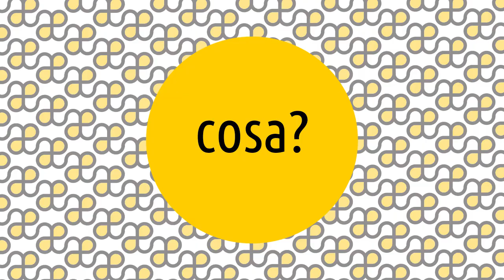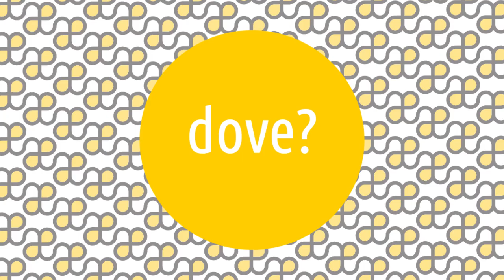Kitchen Sink School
Le Artesplorazioni sono una serie di video che vi guideranno tra i movimenti e i temi della storia dell'arte, rispondendo alle 5 domande: cosa, chi, dove, quando e perché. 😊 Oggi parliamo di ... Kitchen Sink School! ▼▼CONTINUA SOTTO▼▼

Traducibile letteralmente come scuola del lavello, si tratta di un gruppo di pittori socio-realisti britannici che si specializzò in tristi soggetti relativi alla classe operaia: soprattutto scene d’interni e nature morte di disordine domestico e avanzi. Il termine fu ideato dal critico David Sylvester in un articolo del numero di dicembre del 1954 del giornale Encounter. Gli artisti principali ai quali era indirizzata la definizione erano John Bratby, Derrick Greaves, Edward Middleditch e Jack Smith, appoggiati dalla Beaux Arts Gallery di Londra e dal critico politicamente di sinistra John Berger.